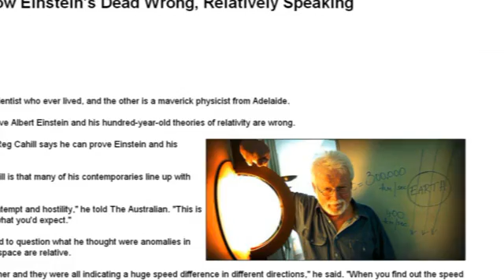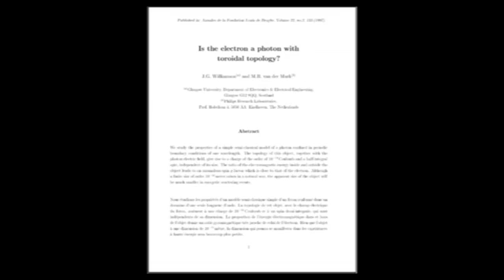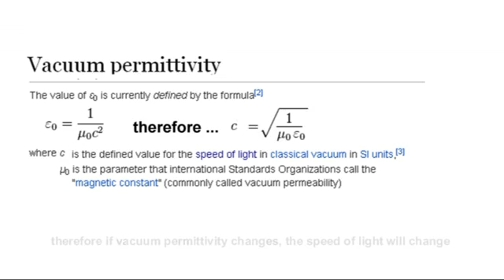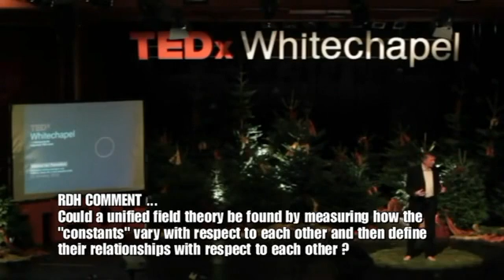RICHPLANET TV - Hidden History of Physics Pt 2 - 03/02/2015 Show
Part 2 - Roger Anderton contends that certain important figures in Physics have been sidelined and even discredited in popular culture by being portrayed in a science fictional way. He argues some of what Einstein proposed is incorrect and in order to undo his flawed work, we need to go back to an earlier time period and see what can be derived from older theories. One of the goals of modern physics is to "unify the forces", ie, define a single theorem which includes all the forces observed in nature. This idea is controversial with many people claiming to have already done it, but no unified field theory has yet been accepted by academia. Roger Anderton believes that Roger Boscovich who died in 1787 was well on the way to defining a unified field theory. Are discoveries in Physics being hidden?